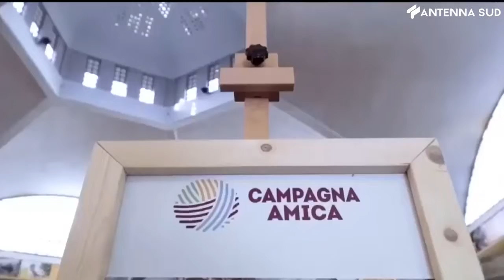30 aprile 2022 - Economia, Puglia: imprese in assestamento ma incertezza guerra